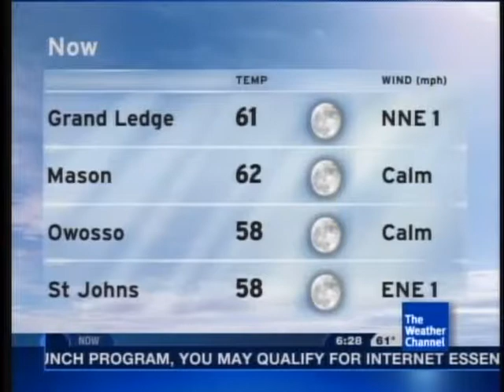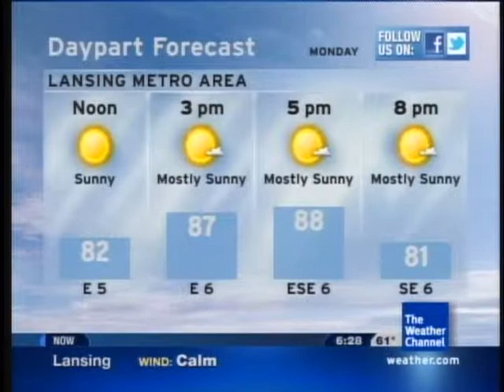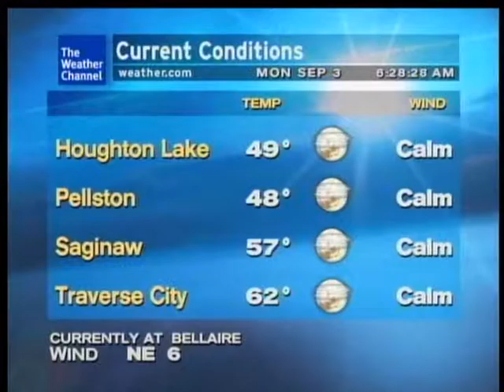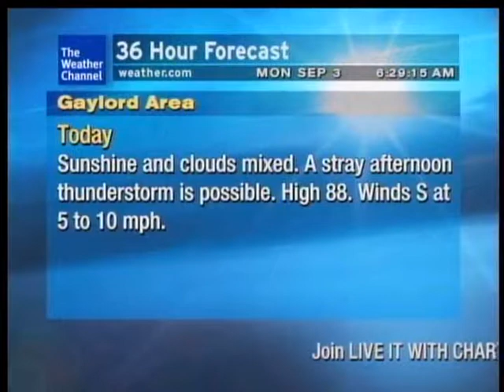Labor Day 2012 Bridge Walk Local Forecast - 9/03/12 06:28 EDT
It's a beautiful Labor Day across the mitten. My dad and I probably had the best weather conditions for the Mackinac Bridge walk in the 7 years we've done it.

The song during this local forecast is "Love Of Strings" by Moby, with a much earlier cut than what had aired on the local forecast in previous years.